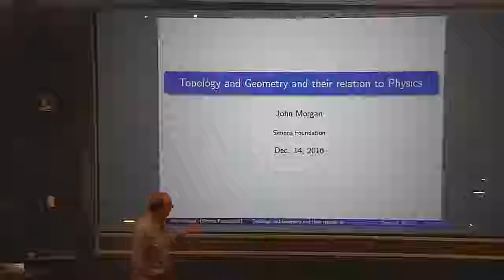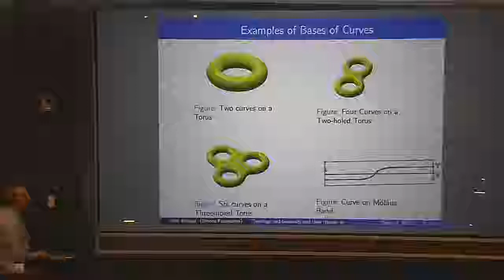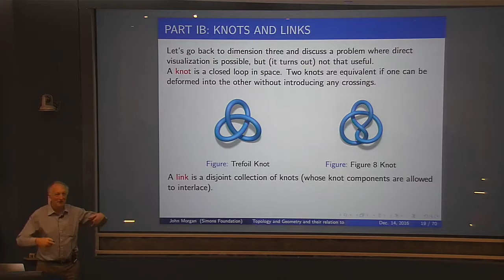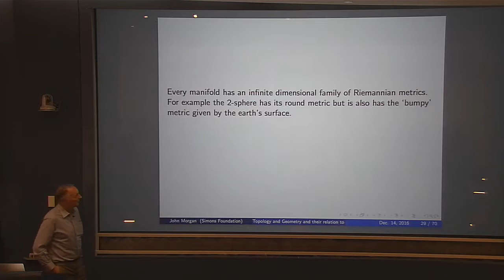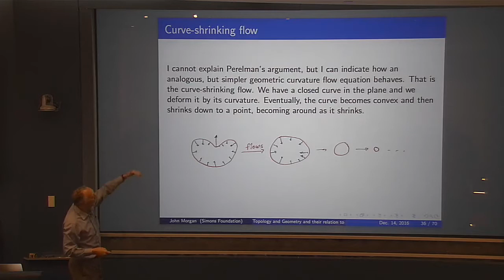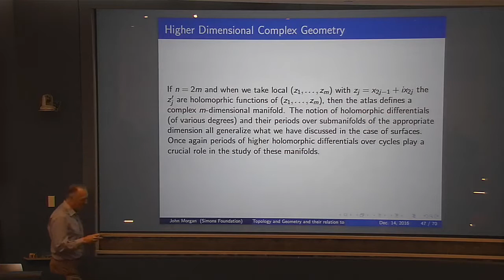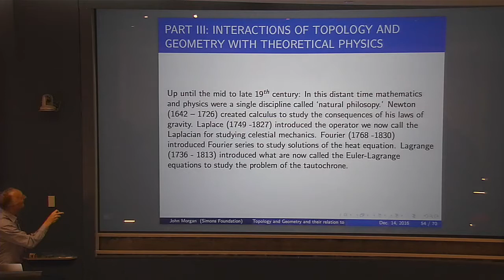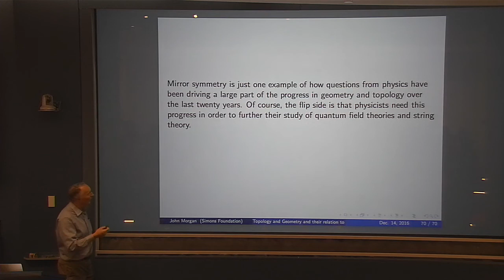John Morgan - Geometry, Topology and Physics (December 14, 2016)